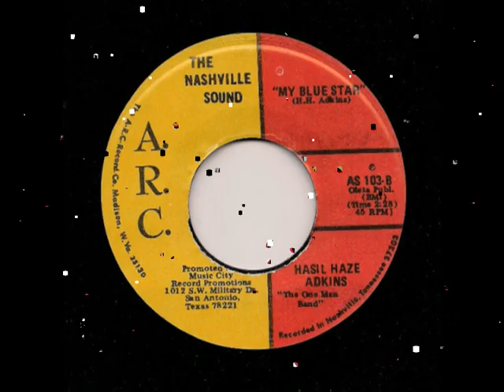Hasil Adkins - My Blue Star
Hasil Adkins With studio band

Artist: Hasil Adkins
Album: Single
Song: My Blue Star
Record company: ARC
Release date:1968